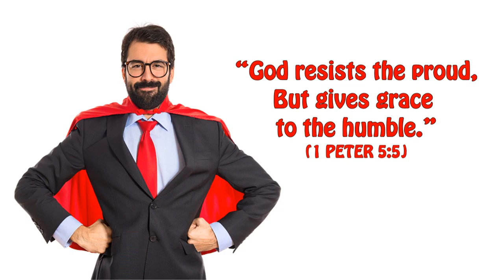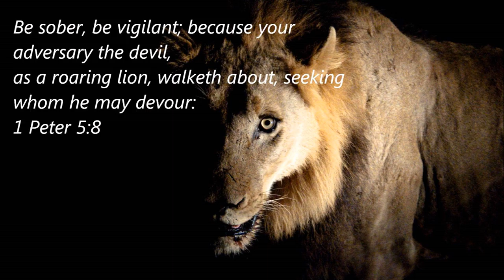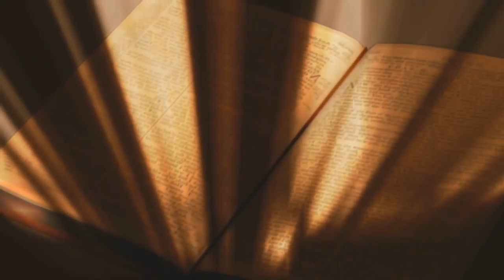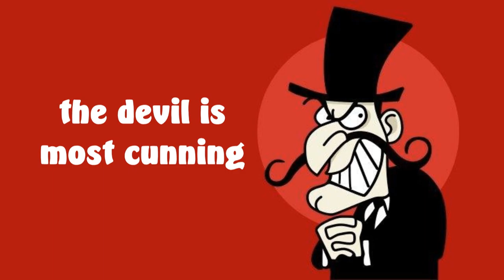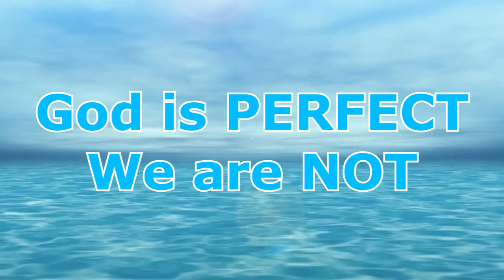POWER OF AGREEMENT